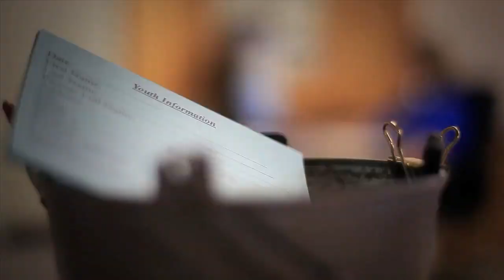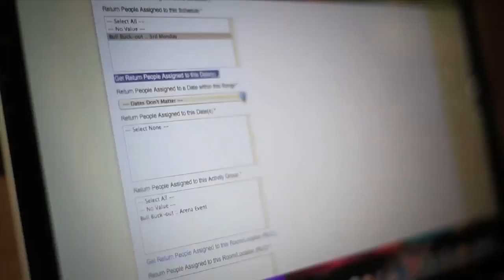Fellowship One Success Story, Silverado Cowboy Church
Hear the wonderful success story of Silverado Cowboy Church and how they reach their community through traditional cowboy traditions combined with the technology of Fellowship One church management software. Interested in learning more about Fellowship One?